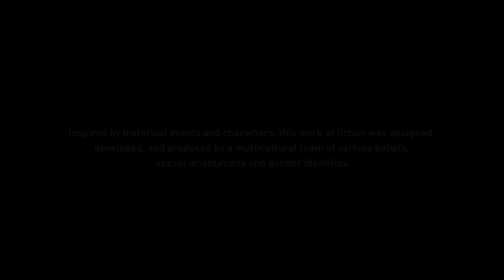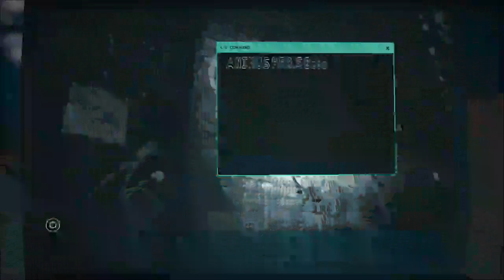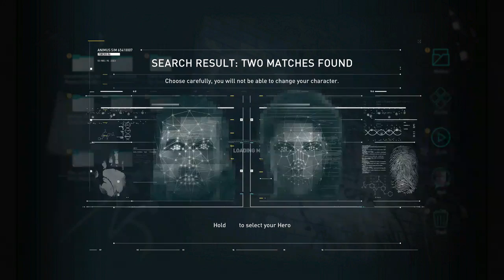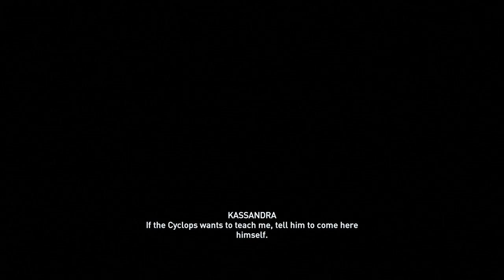Assassin's Creed Odyssey Part 1 - Dawn of the Legend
Hello and Welcome to Temple of Games! Like what you see? Join the Temple Family by supporting the several social media outlets. Also Enter in the giveaway to win prizes.(LIVE ON TWITCH AND YOU TUBE)

Social Media for Temple of Games